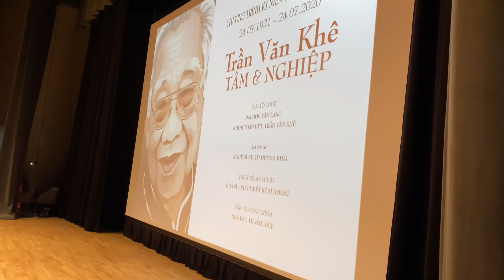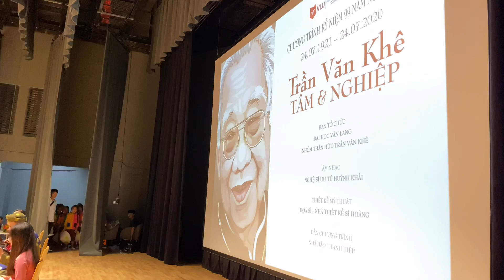NGẪU HỨNG THEO ĐIỆU CHẦU VĂN. Châu Minh Tâm. ĐH Văn Lang 240720